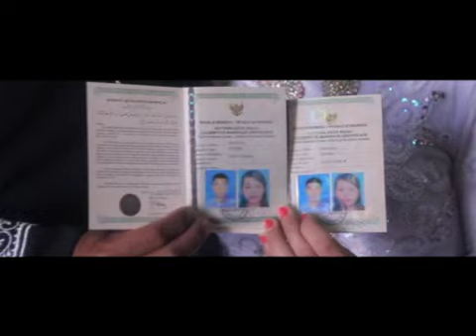Documentasi video clip Akad nikah 16-05-2015